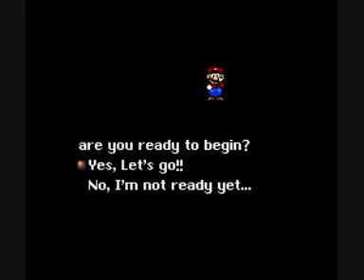SMW Custom Music - Track 951 (Mission Impossible Theme)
Author: BBS
Pictured Hack: Super Mario Bros. Remix